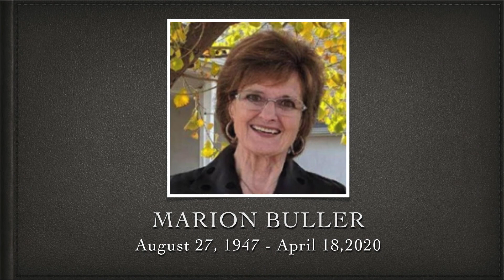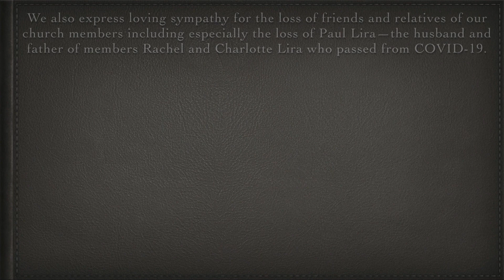In Loving Memory: Remembering Church Members The Lord Took Home in 2020...